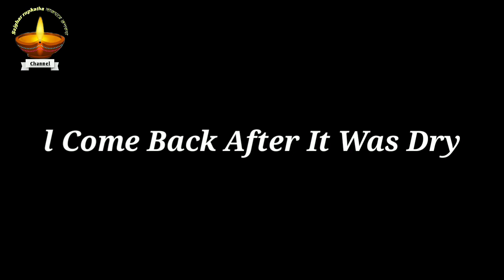Bengali vlog # DIY Make Clay Rose Necklace At Home/घर पर मिट्टी की गुलाब का हार बनाने के लिए हव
DIY Clay Rose Necklace || Haw To Make Clay Rose Necklace At Home || घर पर मिट्टी की गुलाब का हार बनाने के लिए हव